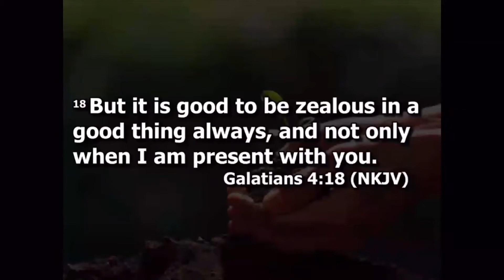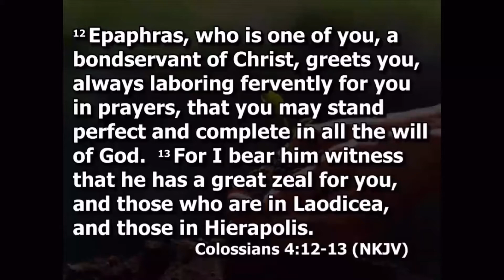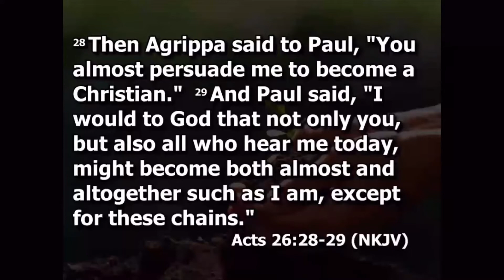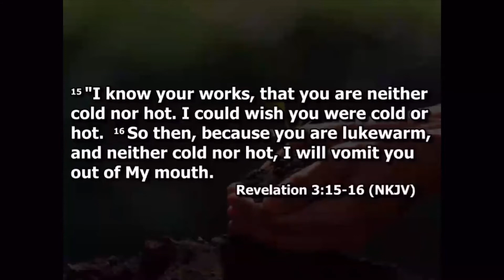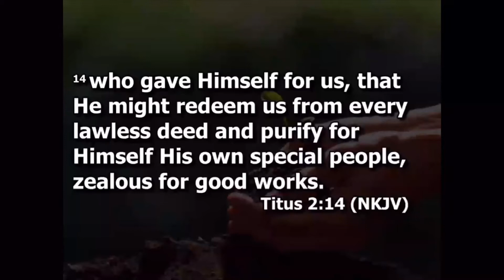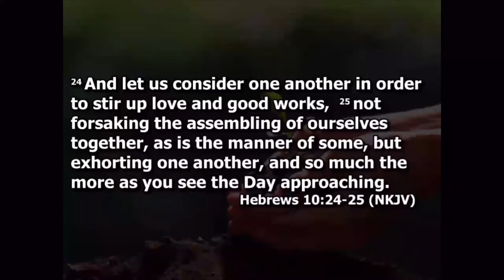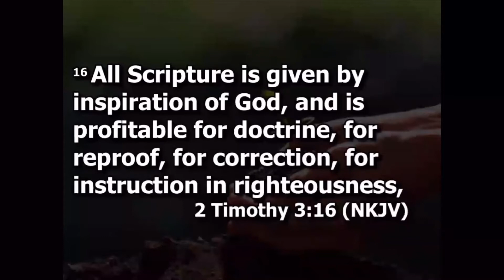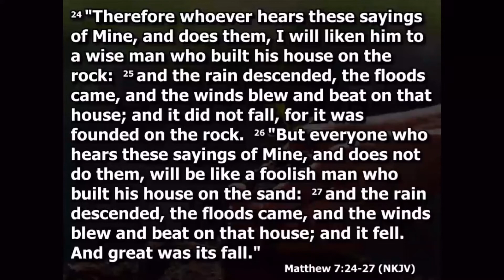Tulakes Sermon 05 02 21